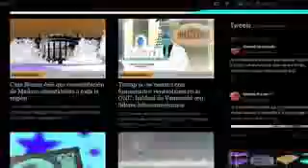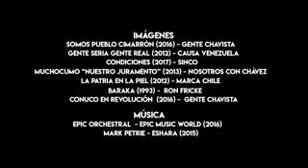Prohibido rendir la lucha Bolivariana